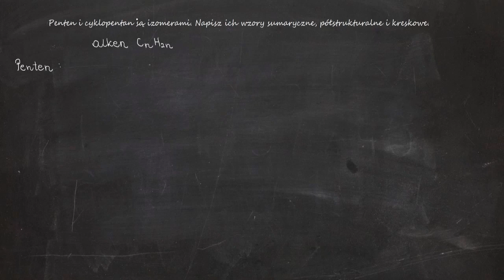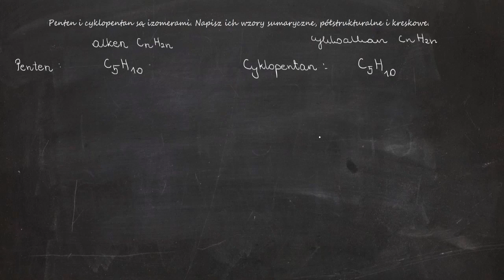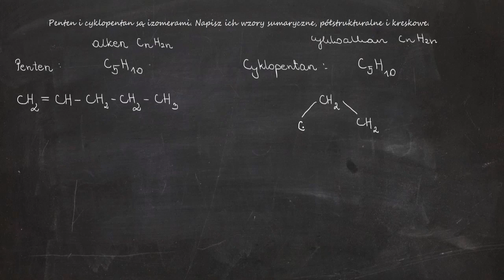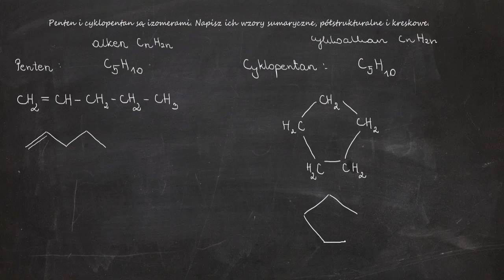Penten i cyklopentan są izomerami. Napisz ich wzory sumaryczne, półstrukturalne i kreskowe.